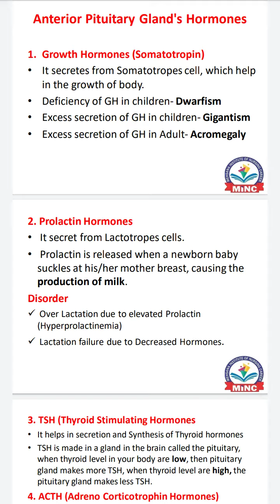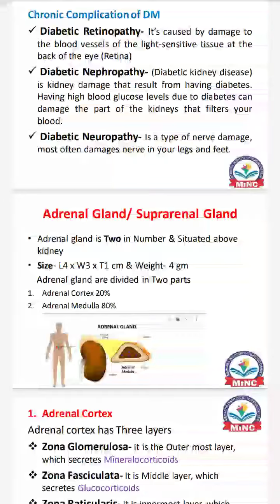most common disorders of endocrine system,graves disease, exopthalamus, diabetes, Cushing syndrome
endocrine system
exocrine gland
list of endocrine system
pituitary gland
thyroid gland
adrenal gland
parathyroid gland
hormones secreted by glands
functions of hormones
disorders of endocrine gland
Addison disease
Graves disease
Cushing syndrome
exopthalamus